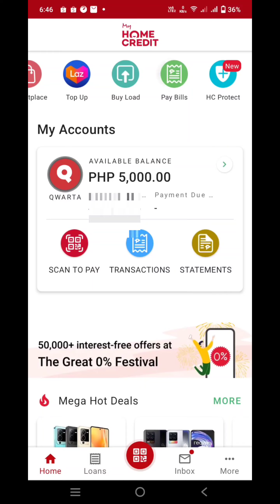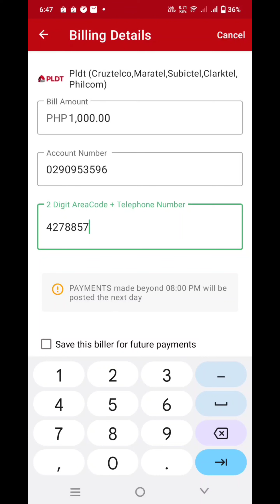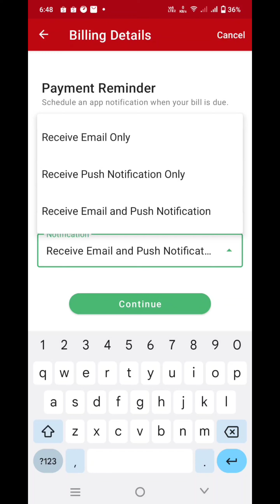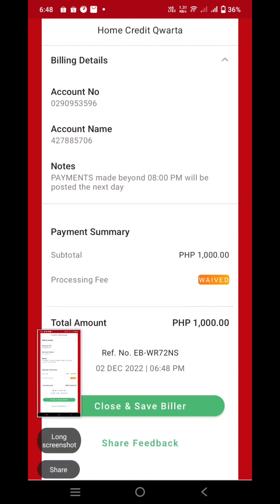HOW TO PAY BILLS USING MY HOMECREDIT QWARTA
Magbayad ng bills gamit ang Ating Trusted Qwarta HUSSLE FREE na NO ADDED FEES pa!